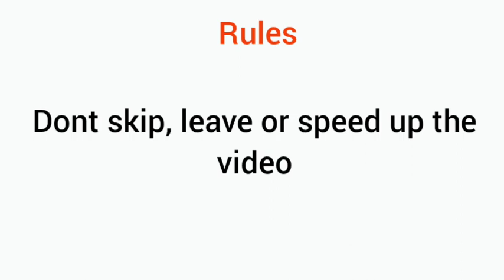Don't Smile While Watching This Video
Smile = you loose
will you succeed
watch to find out